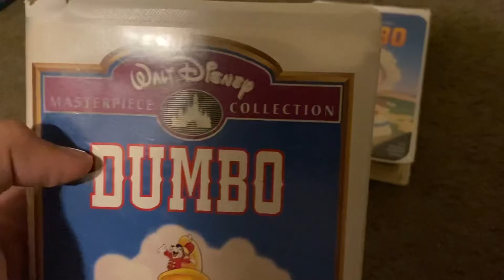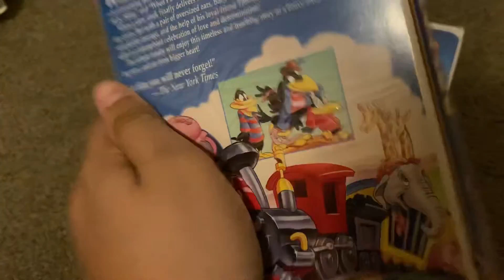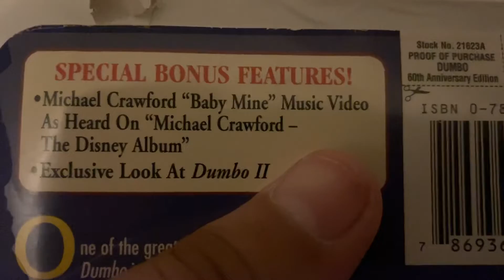3 Versions DUMBO